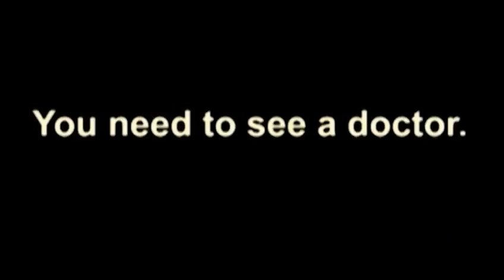Funny Husband SEXY Wife